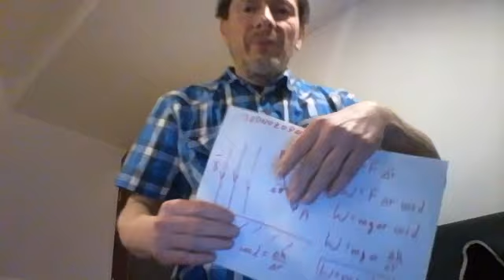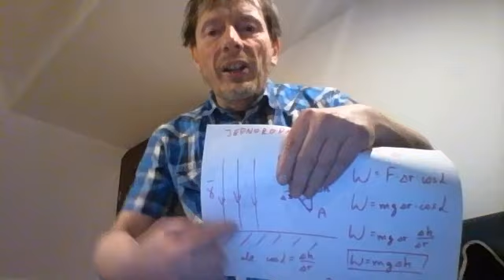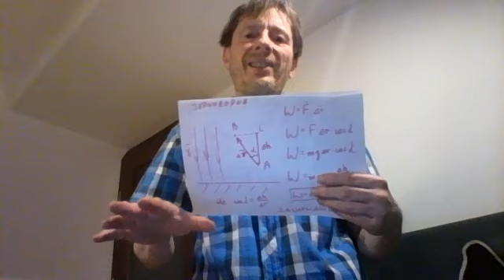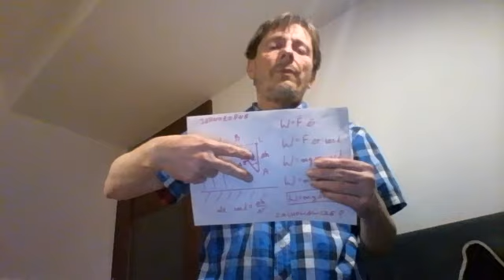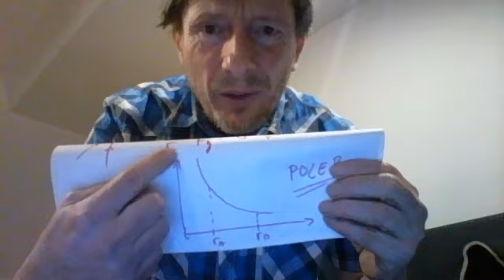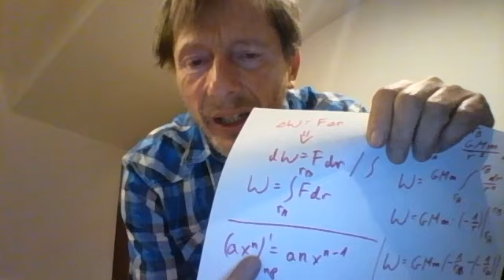Praca w polu grawitacyjnym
Lekcja dla klasy drugiej z rozszerzoną fizyka w Uniwersyteckim Liceum Ogólnokształcącym w Toruniu. Ciąg dalszy grawitacji, tym razem praca w jednorodnym i w centralnym polu grawitacyjnym.